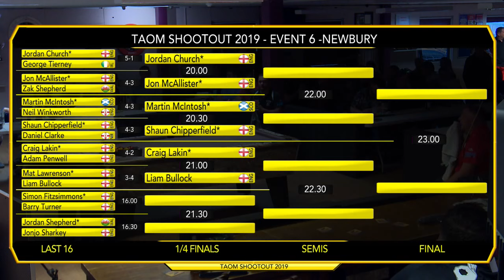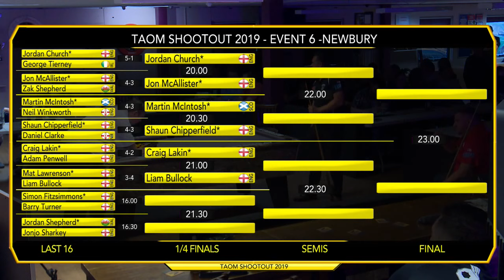Simon Fitzsimmons v Barrie Turner Taom Shootout Series Newbury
Simon The Bouncer Fitzsimmons v Barrie Turner in the first round of the Taom Shootout Series live on Freesports from the Crucible Sports and Social Club Newbury